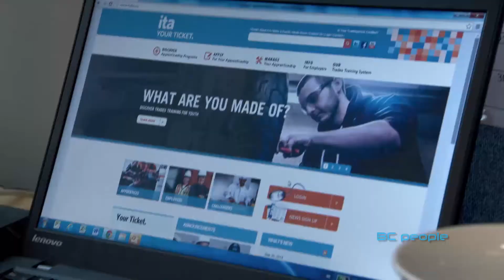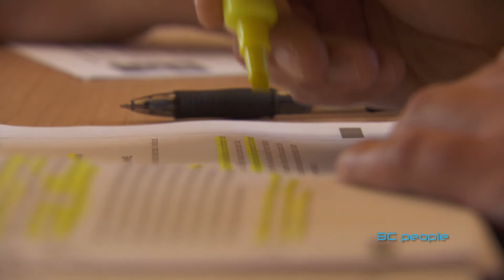BC PEOPLE CONSTRUCTION CRAFT WORKERS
BC’s newest and 48th recognized Red Seal Trade is the “Construction Craft Worker”. The first addition to the trades in British Columbia in a decade due in part to the growing demand for skilled trades in the province’s growing energy sector.